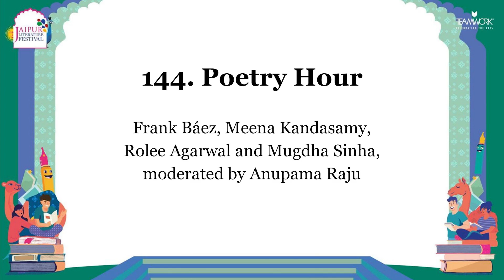Poetry Hour | Frank Báez, Meena Kandasamy, Rolee Agarwal and Mugdha Sinha, moderated by Anupama Raju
Poetry Hour
Frank Báez, Meena Kandasamy, Rolee Agarwal and Mugdha Sinha, moderated by Anupama Raju

A series of multivocal poetry readings where different languages, rhythms and styles converge in a joyous celebration of imaginative possibility.

Frank Báez:- has published six books of poetry, a short story collection, and three nonfiction books. In 2017, he was selected for the Hay Festival as a member of Bogotá39, the list of the best Latin American writers under forty. His last poetry book is The End of the World Came to My Neighbourhood.

Meena Kandasamy:- FRSL, is an anti-caste activist, poet, novelist, and translator. Her most notable work of poetry is the feminist text Ms. Militancy (2010). She has also authored three novels, including the Women’s Prize shortlisted When I Hit You (2017). She received PEN-Germany’s Hermann Kesten Prize in 2022. Her latest work is The Book of Desire (translations from the Tirukkural).

Rolee Agarwal:- IRS, Pr. Commissioner of Income Tax is a renowned bureaucrat, singer, poet, spiritual thinker and speaker at various forums like CII, ELETS and various educational institutions. Apart from being a finance expert with 30 years of experience, she has avidly pursued her interest in music, performing at various programmes for organisations like Urdu Academy, Sanskrit Academy, Tarannum, Sur se Sukoon, and Ghazal Ki Kahani. She is the recipient of multiple accolades, including the Lady Shri Ram Distinguished Alumni award, 'The Precious Daughters of India Award' and the Business Rankers Women Achievers Award, among others.

Anupama Raju:- is a poet, novelist, literary journalist, translator and communications professional. She is the author of C: a novel (2022) and Nine (2015), a poetry collection. Widely published, Anupama was Charles Wallace Fellow at the University of Kent, Canterbury and Writer-in-Residence at Le Centres Intermondes, La Rochelle, France.